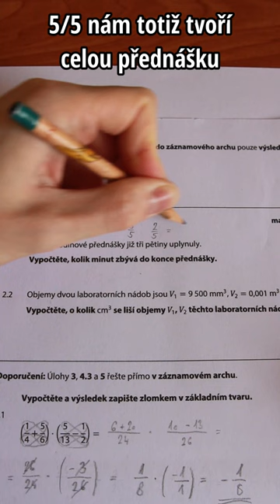Přijímačková úloha za 1 bod 🔢🎓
Další den a další přijímačková úloha, kterou jsem pro tebe vyřešil.

Zadání této úlohy zní:
"Z dvouhodinové přednášky již tři pětiny uplynuly. Vypočtěte, kolik minut zbývá do konce přednášky."

Jelikož už 3/5 z celé přednášky uplynuly, tak do konce musí zbývat 2/5. 5/5 nám totiž tvoří celou přednášku (3/5 + 2/5 = 5/2). Zbytek celé přednášky je označen zlomkem jako 2/5 a když počítám něco z něčeho, lze "z" označit jako krát. Budu tedy počítat 2/5 * 120 min, což mohu vypočítat vícero způsoby.

Jedním je 120/5 = 24 * 2 = 48 min.
Dalším třeba 240/5 = 48 min.

Koukni také na naše sociální sítě. 🔥